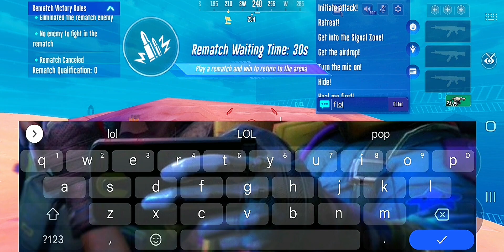IF Not For Doomlight We had That Match|| Super Mecha Champions|| SMC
Game: Super Mecha Champions - SMC
SONG USED IN THE VIDEO ARE NOT MINE
super mecha champions
smc
super mecha champions gameplay
new
update
skins
mecha
gameplay
battle royale
new mecha
thank you for watching the video, Your support and engagement means the alot to me, and I am so grateful for each and every one of you who took the time to watch, like, comment and share my content.